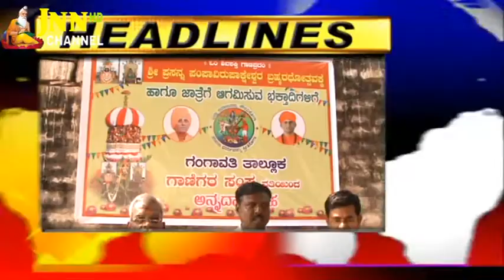JNN News Gangavathi 25 01 2018